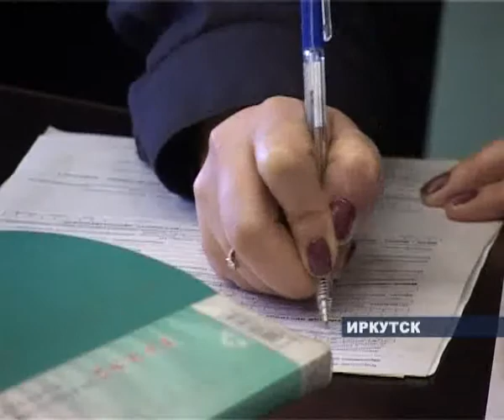Штрафы за курение